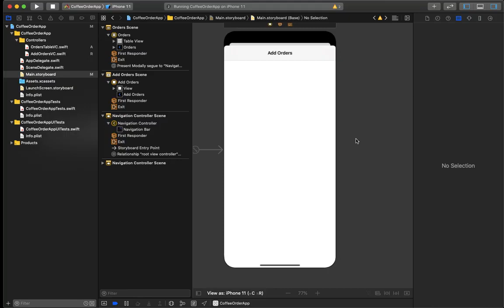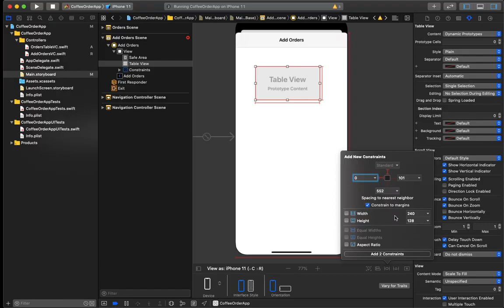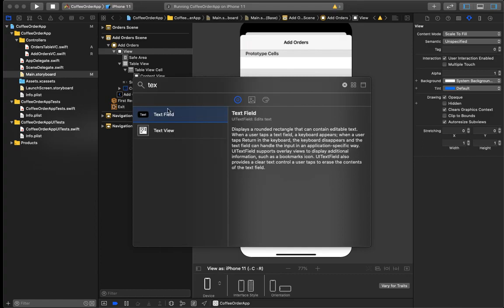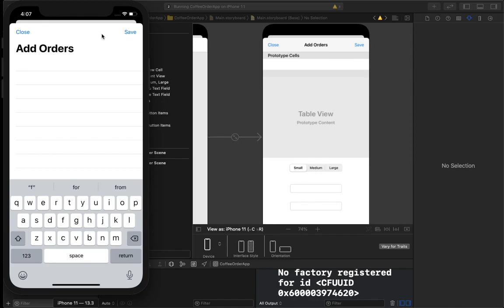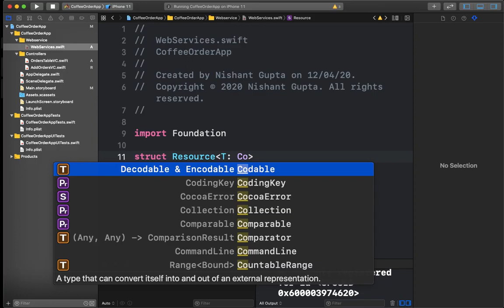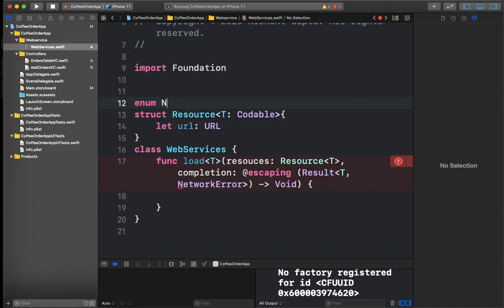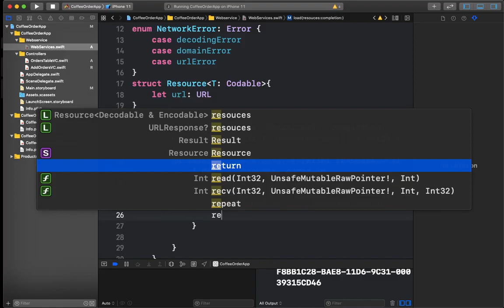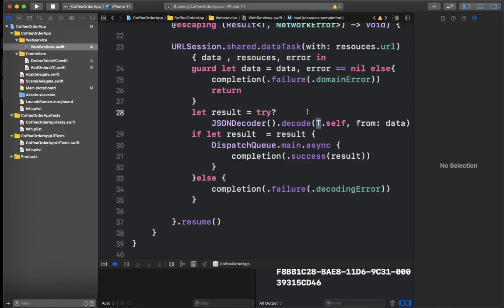Hindi MVVM Swift Coffee Order App with iOS 13 Part 2